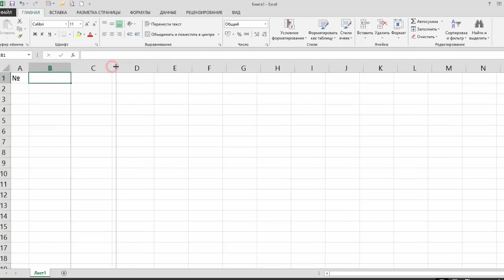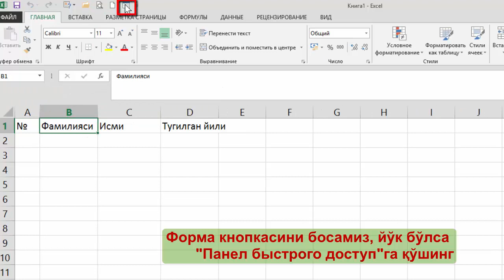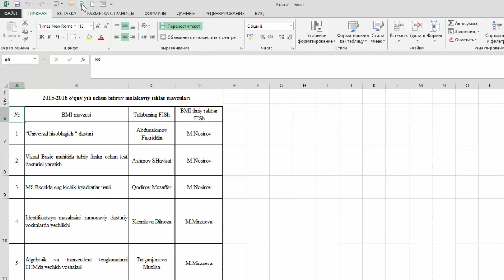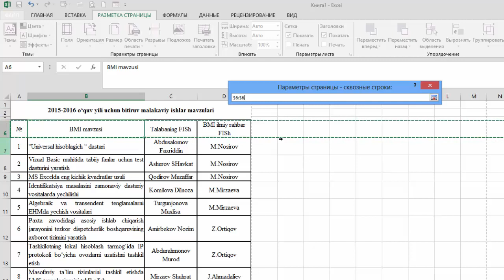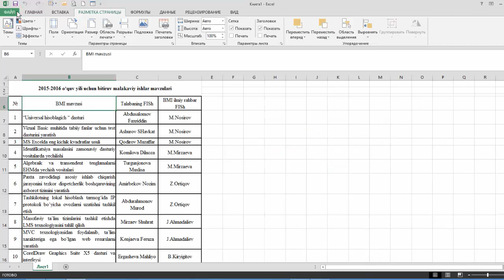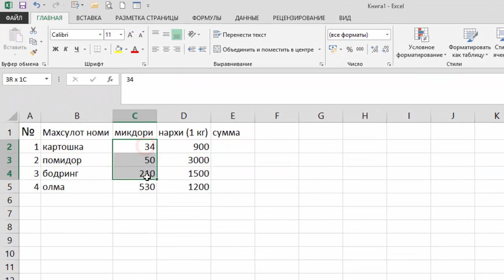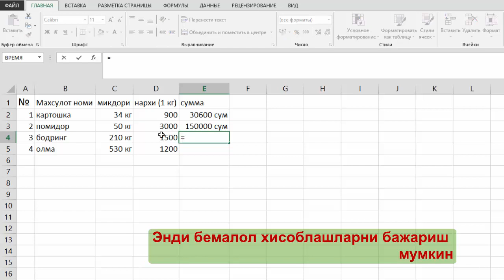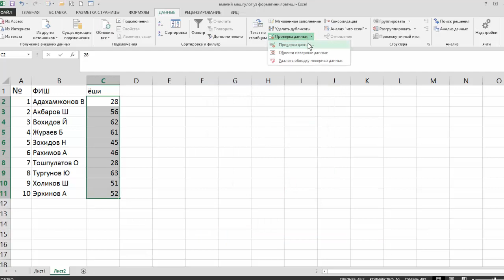MS Excel Формалар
MS Excel,Амалий машгулотлар,Мирзохиджон Рахмонов,Mirzohidjon Rahmonov,Субтитрли дарс,MS Excel видео дарслар,MS Excel video darslar, Amaliy mashgulotlar, Содда жадваллар, Sodda jadvallar, Формалар, Formalar